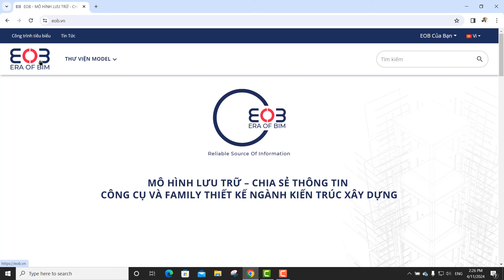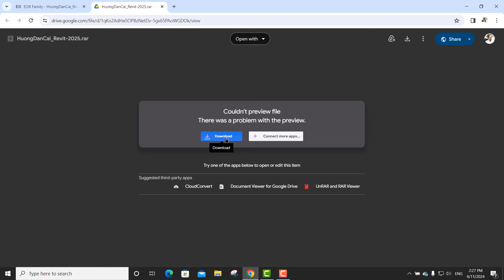(NA_V25-01)_Hướng-dẫn-cài-đặt_Revit-2025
Để Down thư mục RVT2025, các bạn Click vào Link bên dưới.